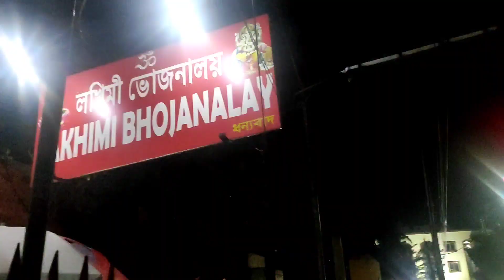Guwahati last night k khana guwahaticity sanjaybanjara cyclevlog #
Guwahati main last night khana guwahaticity rohannag khaye Laxmivojonalaya main..